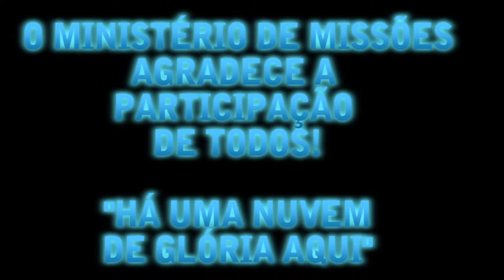Documentário do projeto lazer com Jesus- HD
Projeto lazer com Jesus a Igreja Batista Nacional Central Rio Verde- Go Dia 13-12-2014